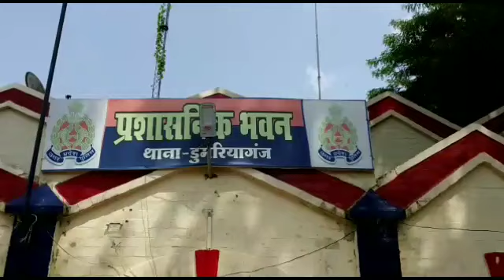डुमरियागंज पुलिस को मिली बड़ी कामयाबी 4 चोरो को किया गिरफ्तार